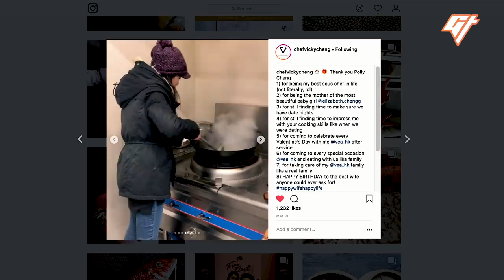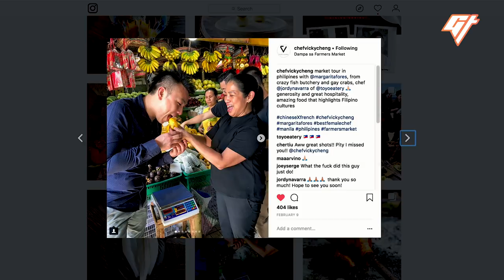Crispy Fish With Fermented Cabbage Dish (Chef’s Plate Ep. 1)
Chef Vicky Cheng is a Hong Kong native who was inspired in Beijing by his wife’s love for the crunchy, sour pickled greens found in the local market. He sat down with us to talk about food, his life partner, and the things that inspire him to want to be a cook.

This is part of our ongoing series featuring chefs from around the world.

Written by: Sierra Chiao
Research by: Ashley Kung
Featuring: Vicky Cheng
Shot by: Mario Chui and Nicholas Ko
Edited by: Mario Chui
Mastered by: Victor Peña